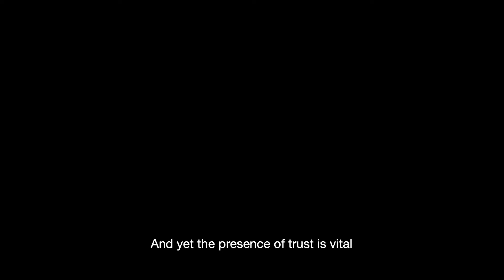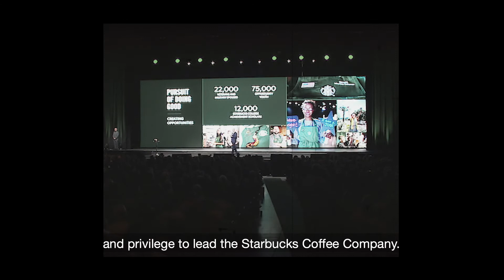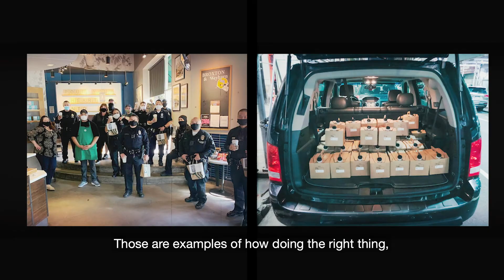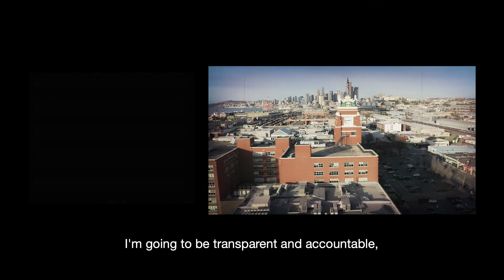Episode Three: Building Trust | A BlackRock Production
In this BlackRock production, Searching For Purpose, Harvard Business School Professor Ranjay Gulati speaks with some of the business world’s most influential leaders, including Starbucks President and CEO, Kevin Johnson. In episode three, Johnson discusses how staying true to a company’s purpose builds a much needed trust with both employees and customers, leading to profit and longevity.